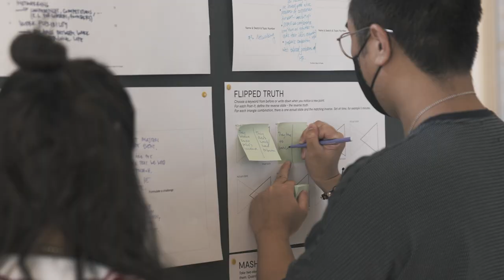2021 UZH CLFW Silicon Valley for People Course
The challenges inherent in the Future of Work are too big for any organizations to tackle alone. Just as innovation in technology has benefited from ecosystems in which multiple entities collaborate and compete to build the future, we need an ecosystem to drive innovation in people management, leadership, and human resources. UZH CLFW’s Silicon Valley for People course, designed and delivered by Prof. Dr. Lauren Howe, invited Masters and PhD students to shape the Future of Work by challenging them to design an HR innovation ecosystem for Zurich.  In just two weeks in September 2021, guided by their instructors, inspired by guest speakers, and coached by their mentors, students designed and brought to life thought-provoking ideas for how to build a vibrant people innovation ecosystem.